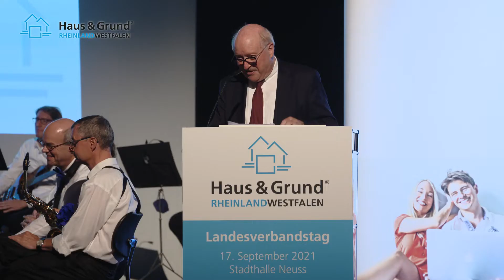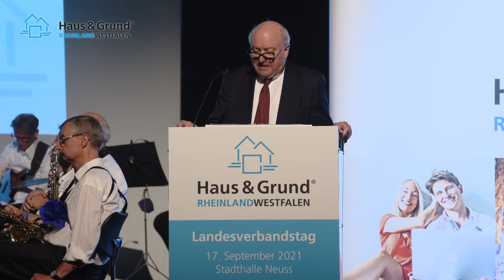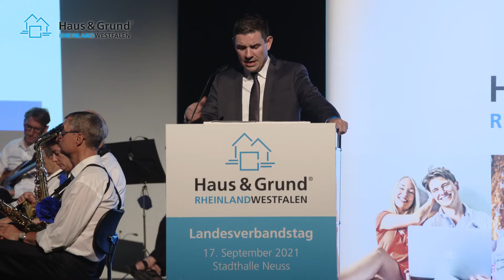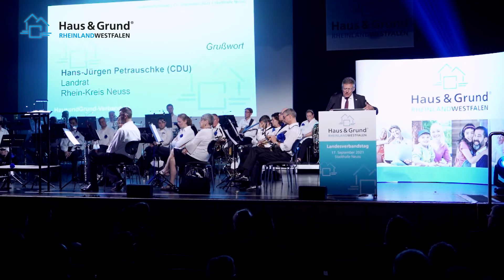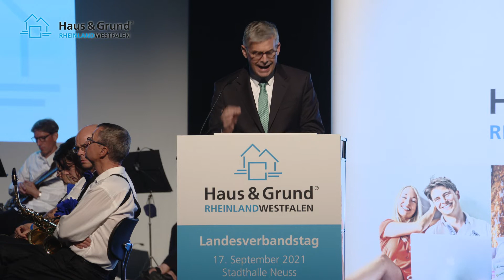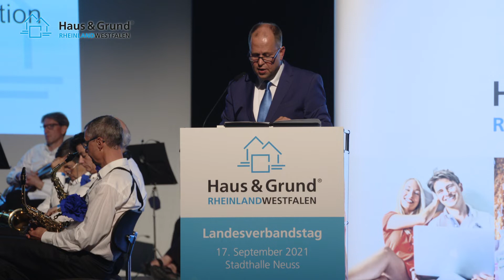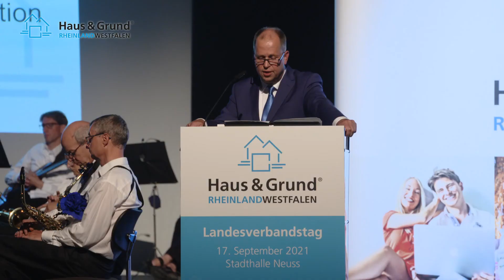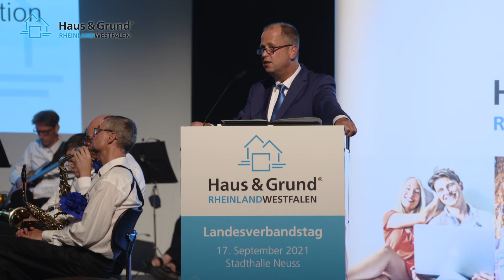Landesverbandstag 2021 - Die Highlights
Mit rund 750 Teilnehmern nach 3-G-Regeln hat Haus & Grund RHEINLANDWESTFALEN am 17. September 2021 in der Stadthalle Neuss den Landesverbandstag 2021 begangen.

Konrad Adenauer, der Präsident von Haus & Grund RHEINLANDWESTFALEN, warnt vor stärkeren Regulierungen im Mietrecht.

Höhepunkt des Landesverbandstages war die Festrede des stellvetretenden Ministerpräsidenten von Nordrhein-Westfalen, Dr. Joachim Stamp (FDP). Der Minister für Kinder, Familie, Flüchtlinge und Integration sprach zum Thema „Wohnraum schaffen für Familien in allen Regionen“ und sprach sich für eine Stärkung des Wohneigentums aus - unter anderem durch Freibeträge bei der Grunderwerbsteuer. Dr. Stamp ordert ein Volk der Eigentümer statt Volkseigentum. Minister Prof. Dr. Andreas Pinkwart dankt dem Landesverband für sein Engagement.

Den Festakt in der Stadthalle machte ein spektakuläres Show-Programm zu einem unvergesslichen Abend. Die Rheinisch-Bergische Bläserphilharmonie spielte Medleys der größten Bands aller Zeiten. Dazu gab es eine aufwändige Licht-Show und eine Großbildleinwand zeigte Video-Collagen zu den Auftritten der Bands - von den Beatles über Deep Purple und die Jackson Five bis hin zu Queen und Abba.

Unser Landesverbandstag 2021 war voller Highlights! Wir haben sie hier im Video zusammengefasst. Alle Auftritte aus dem Festakt erscheinen hier in den nächsten Wochen als Videos in voller Länge.